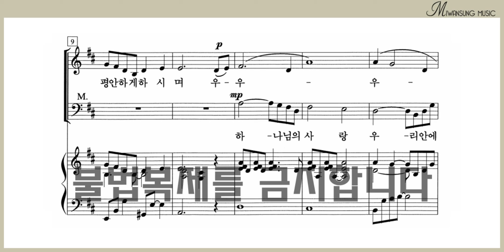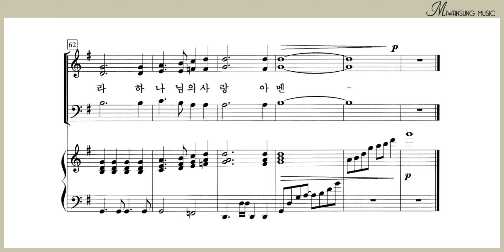하나님의 그 사랑 / 혼성3부 7집